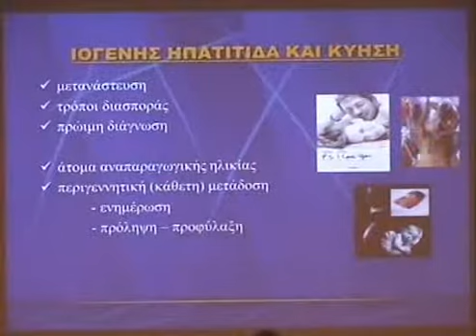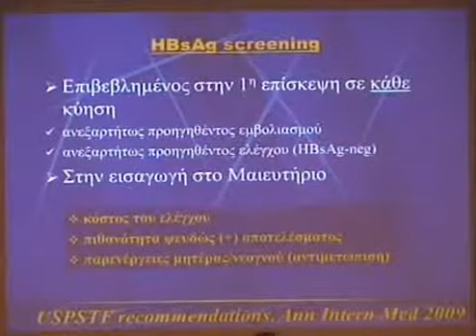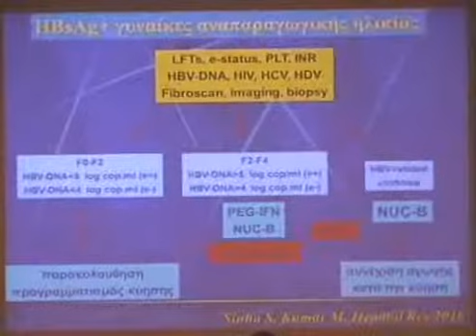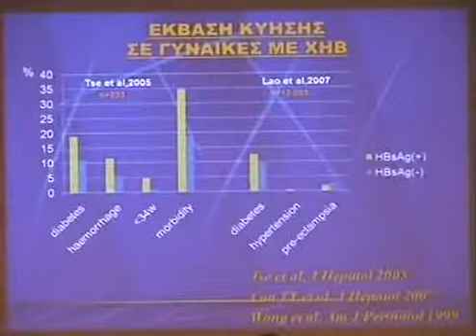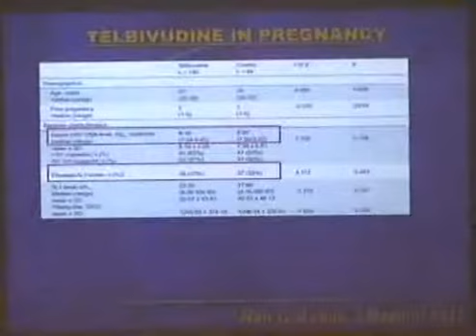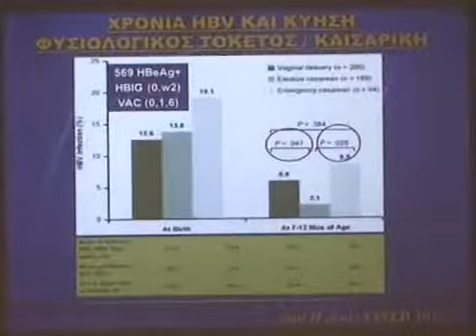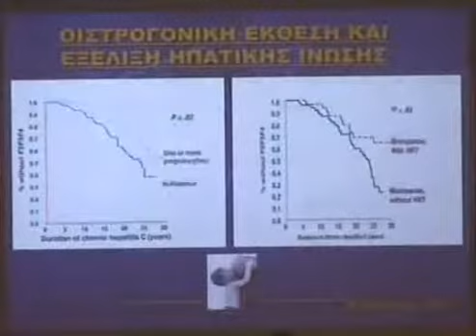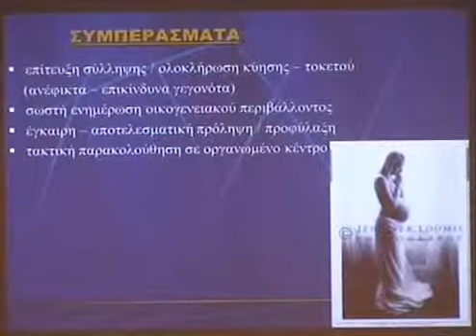ΟΜΙΛΙΑ ΙΩΑΝΝΗ ΕΛΕΥΣΙΝΙΩΤΗ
Η έγκυος με χρόνια ηπατίτιδα Β ή C